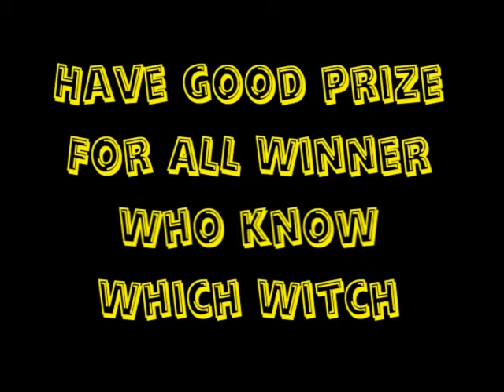Prize for winner of Which Witch game. (Original Crap)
want crappy prize, no?